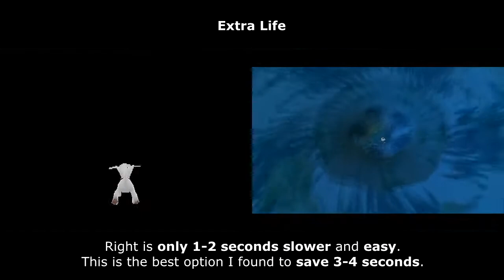Barnyard Tractor Route Ideas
Comparing ideas I had to make tractor death warp a viable option.